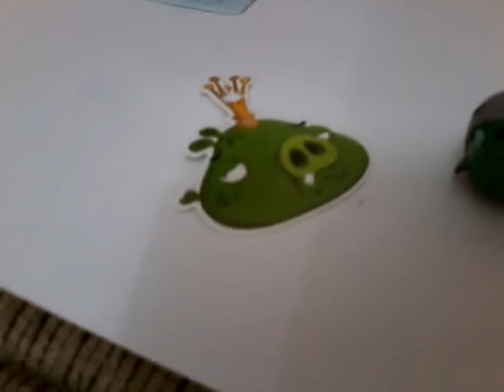Angry Birds Aventuras - Seasons 1:❄Dia do Inverno❄❄Episódio 14❄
❄E temos duas visitas especiais para comemorar no Dia do Inverno❄